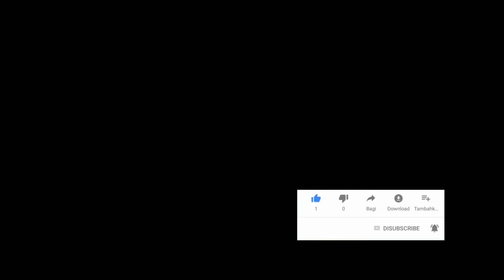CARA PRAKTIS MEMBERSIHKAN KOTORAN IKAN YG MENGENDAP DI DASAR DAN PERMUKAAN AIR AQUARIUM